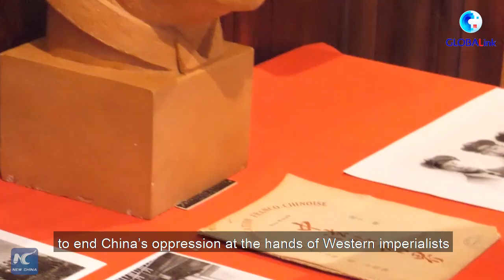GLOBALink | Exploring "red footprints" of CPC early leader Nie Rongzhen in Belgium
About 100 years ago, a group of young Chinese came to Belgium and studied in the Charleroi University of Labor. Among these students, the most famous was Marshal Nie Rongzhen.